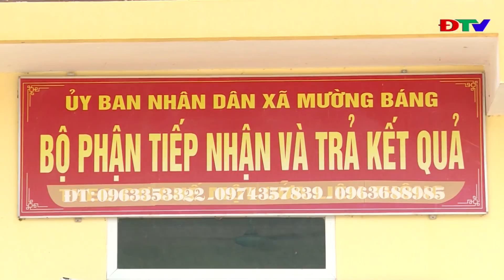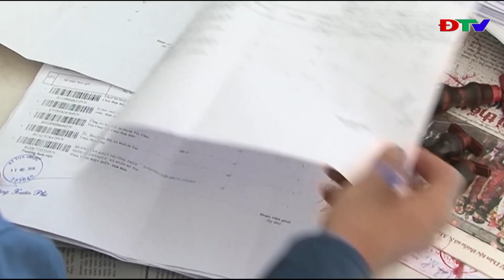ĐIỆN BIÊN - CHƯƠNG TRÌNH THỜI SỰ (NGÀY 10 5 2020)